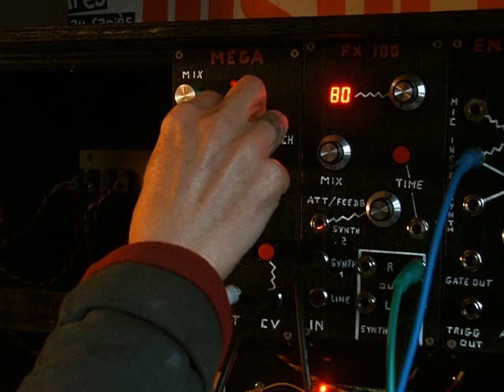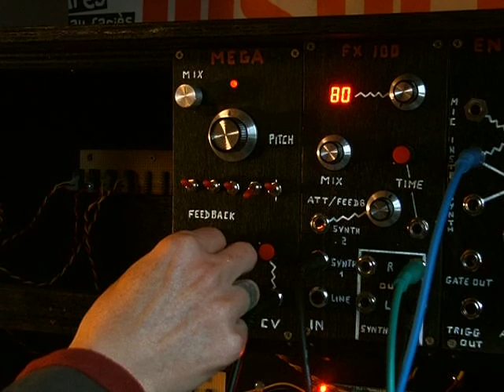MODULAR SYNTH DIY - MEGAPHONE MODULE (2)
Un module à partir d'un jouet mégaphone